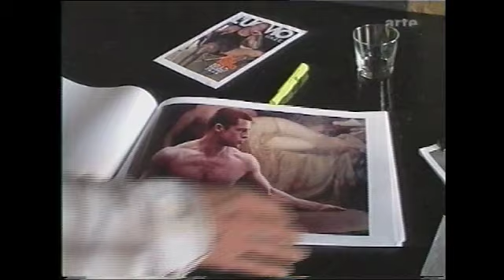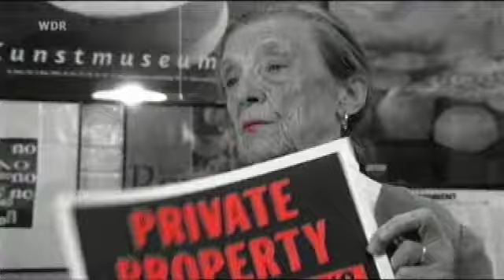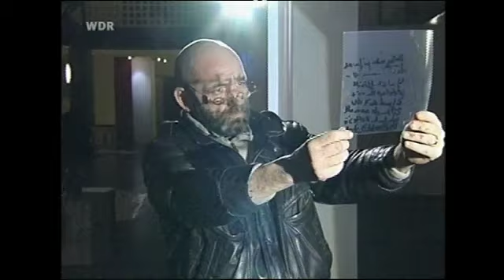ShowLienhard.mov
Von Brad Pitt bis  Marilyn Manson und Tom Jones, von Wilhelm Sasnal bis Andreas Gursky. Patti Smith und Yasmina Reza etc.
Stars unserer Zeit - ein Panorama glamouröser Kultur, best of Tim Lienhard, TV-Reporter